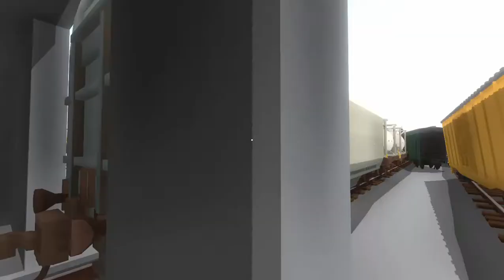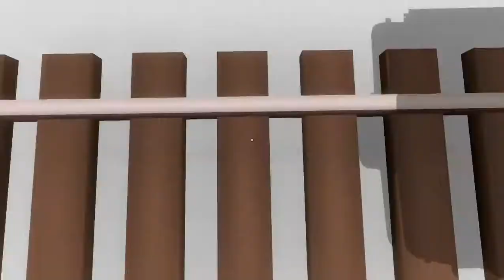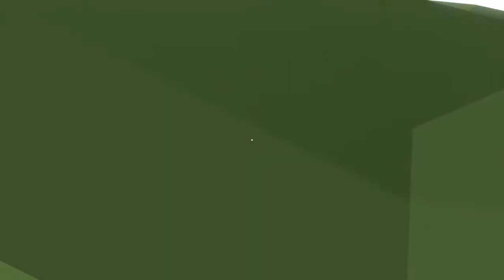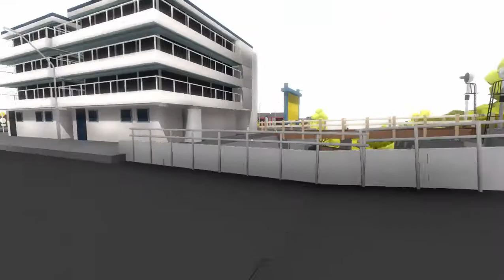4 CHOQUES DE TRENES